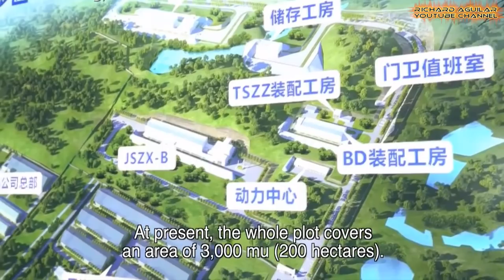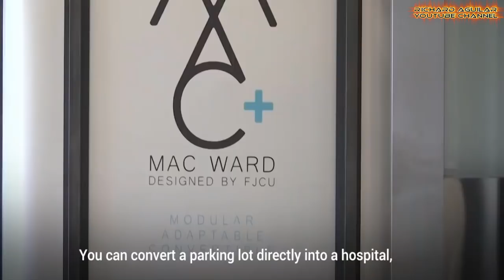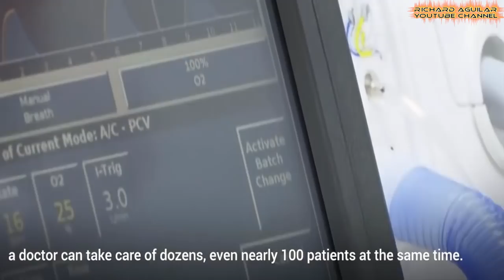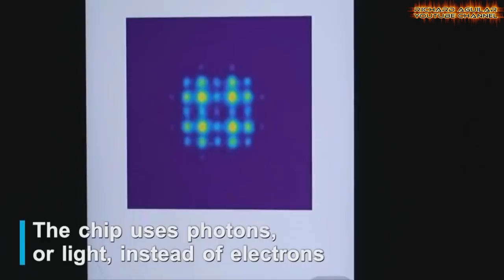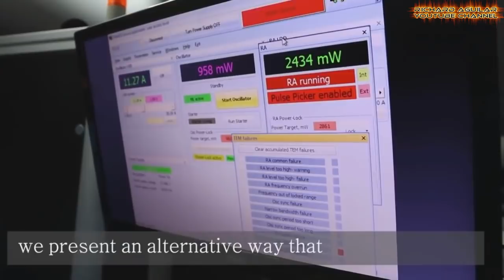China Innovation! Unbelievable Mega Projects Plus Cutting-edge Technologies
Since China keeps showing what it means to be innovative, in this video you will see the latest of China innovation. What you will see in this video is all about some of the latest unbelievable mega projects and cutting edge technologies which give you a glimpse of China innovation.